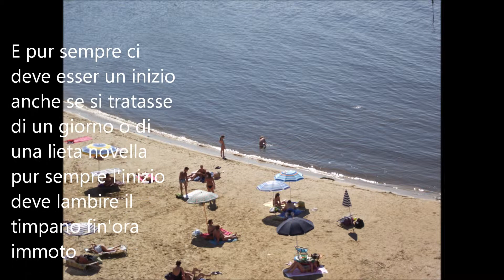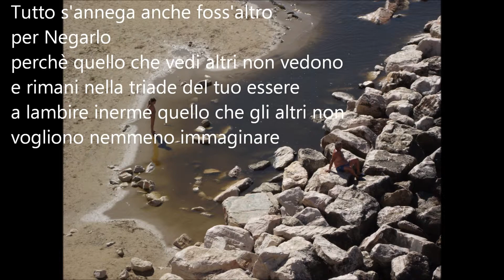memorie di un lascivo abbandono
degli Scatti fatti a Termoli durante il fenomeno dell'acqua marrone, diventano una storia che tocca l'animo e lascia un sapore amaro sulla modernità!
Foto parole e musica si fondono per infondere una riflessione profonda sull'essere